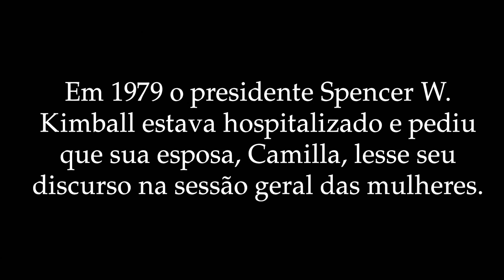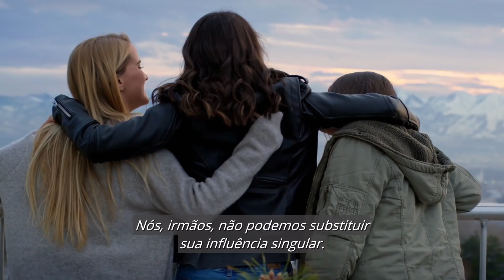Vocês São as Mulheres que Ele Previu!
Este vídeo mostra uma mensagem do presidente Spencer W. Kimball, feita em 1979, prevendo o papel das mulheres na Igreja nos últimos dias e o presidente Russell M. Nelson declarando que hoje é o dia que havia sido previsto.